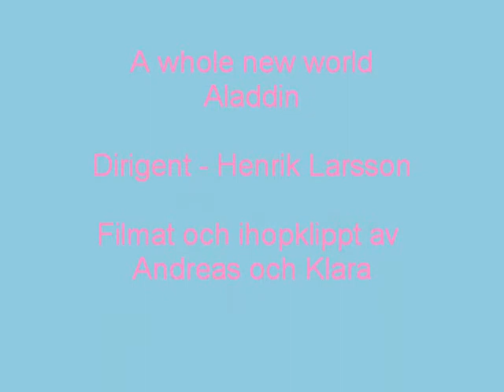A whole new world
A whole new world från Disneyfilmen Aladdin (1992) här framförd av Västgöta Nations blandade kör, Uppsala 27 april 2010.